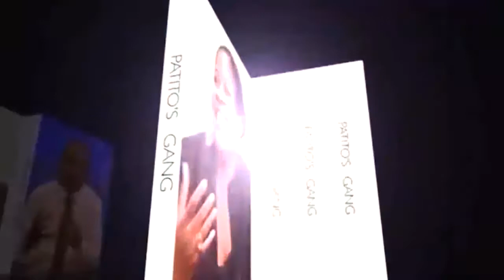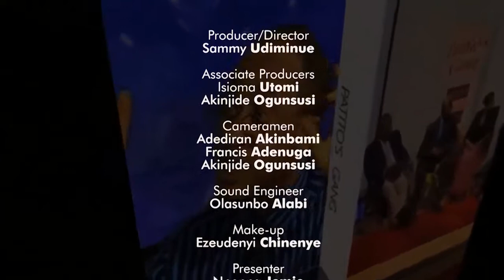YOUTH, LEADERSHIP AND SUCCESSION IN NIGERIA